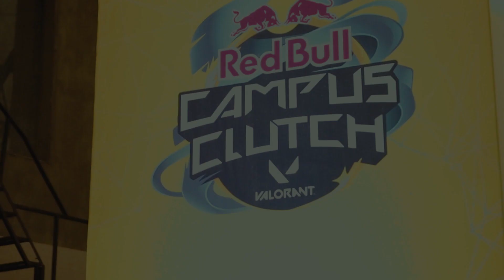Mumbai ki masti | Red Bull Campus Clutch | Skyesports | Collegiate Esports | After Movie